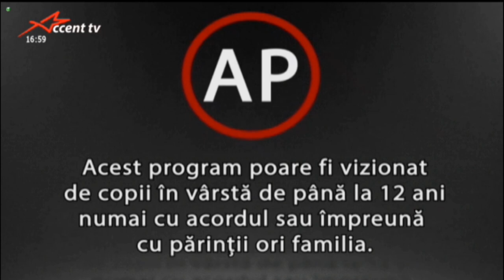(Раритет) Фрагмент Программа передач и начало "Мариана и Скарлетт"(12.10.2016)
Este incredibil,chiar aşa ceva am văzut la televizor din 2017,e super rar să găseşti aşa ceva,chiar dacă ai arhivă.

Невероятно, подобное я видел по телевизору с 2017 года, такое редко встретишь, даже если у тебя есть архив.

Mulţumesc extrem de mult lui @SergiuNikuArchive3rdAccount că mi-ai dat link-ul cu sursa.

Я ему очень благодарен @SergiuNikuArchive3rdAccount за то, что дали ссылку на источник.

De la "Mariana şi Scarlett",Episodul 28.

Из «Мариана и Скарлетт», 28 серия.